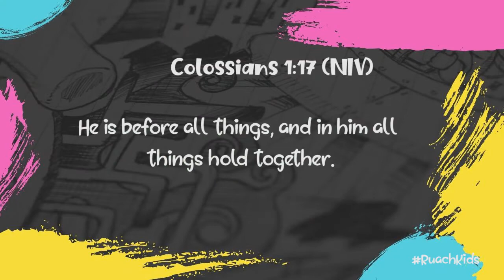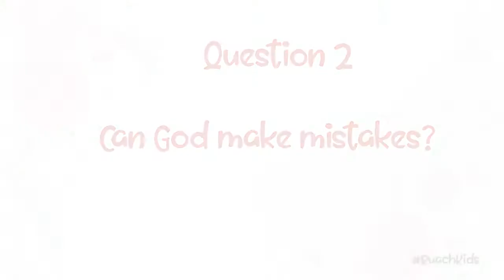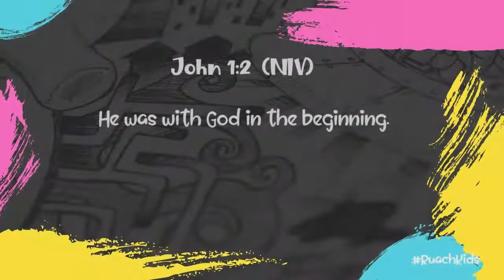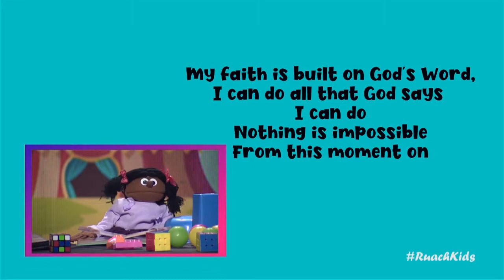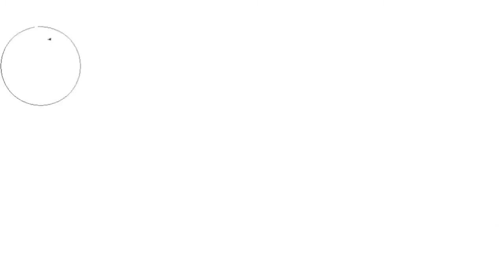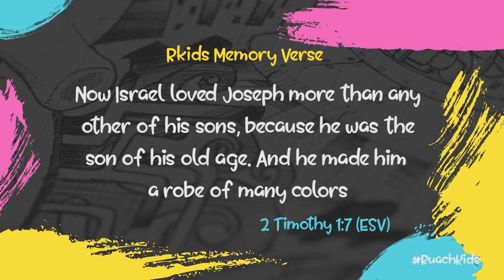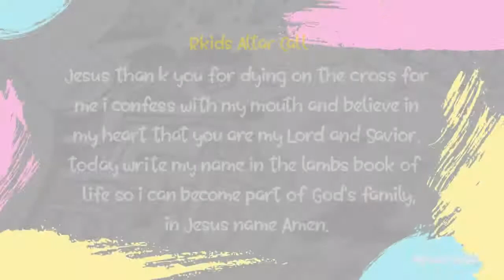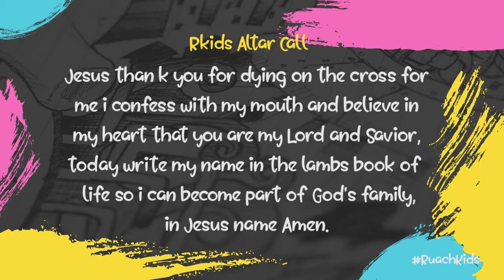JOSEPH THE DREAMER - Rwest Kids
Hey boys and girls. Today we shall learn about JOSEPH THE DREAMER.
with Pst. Ewagata, Pst. Esta, Tr. Bonnie, Tr. Vivian, Maya, R-Kids and Koki.

WhatsApp Community Number:
Text 'Hey Fam?' to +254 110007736. Save the number on your phone, for us to engage with you and for you to receive exclusive content first. Thank you